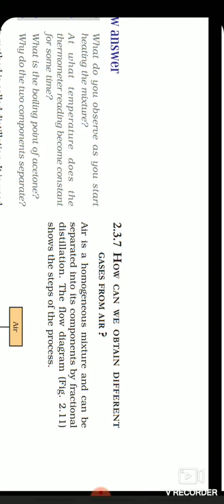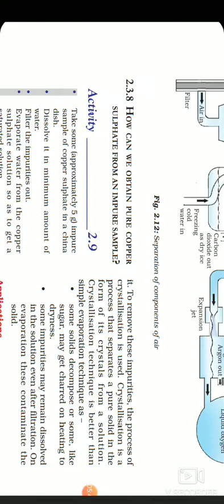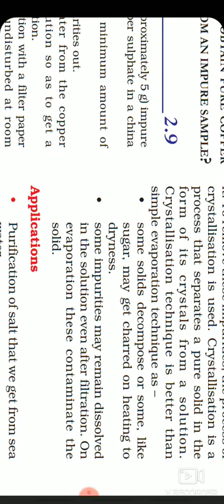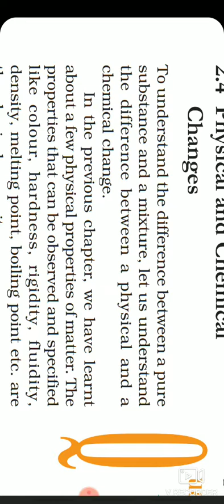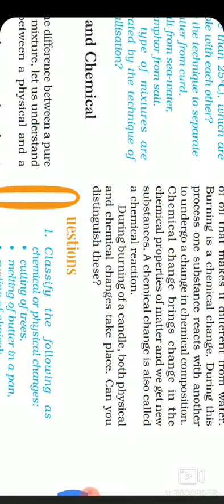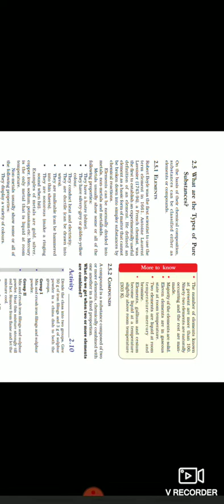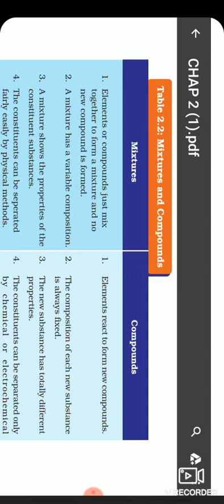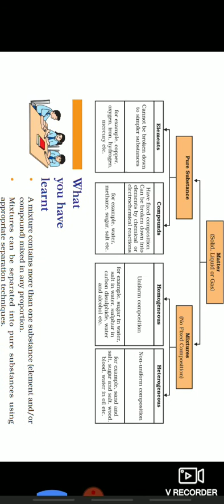Science- ch-2(Is matter around us pure) part-4